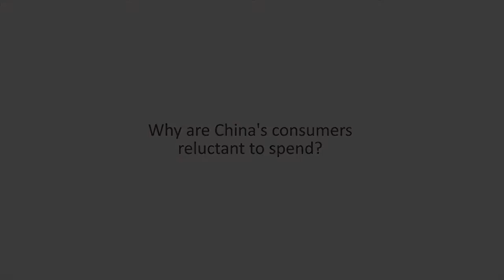China's Reluctant Consumers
November 2012 Hong Kong - Richard Wong describes the reasons why Chinese consumers are reluctant to spend and how reforming the financial system is key to the future growth of the domestic market.